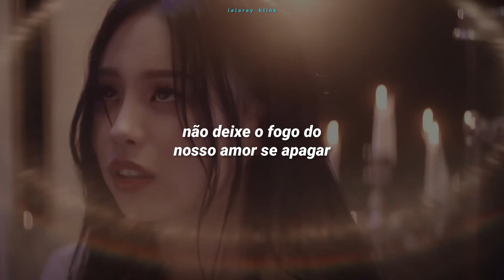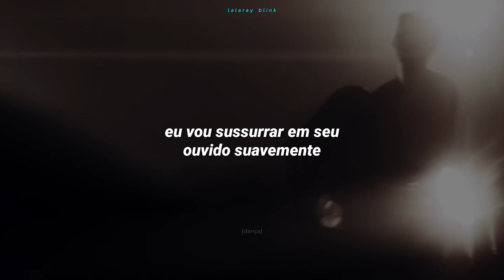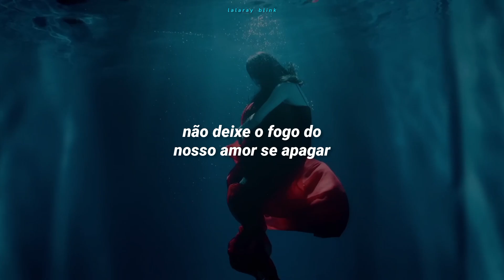YOUHA (유하) - LAST DANCE (TRADUÇÃO-LEGENDADO)